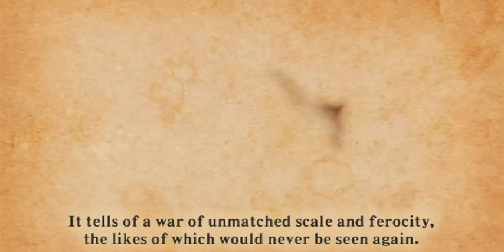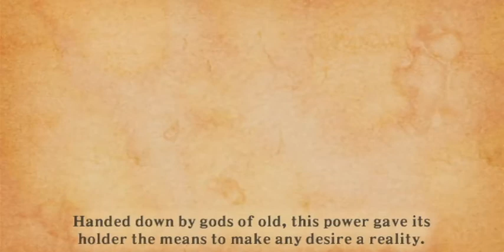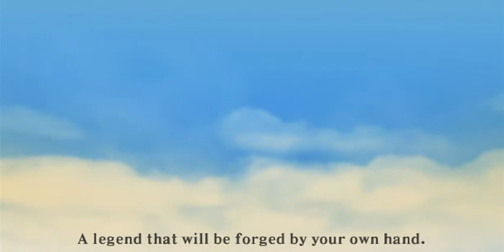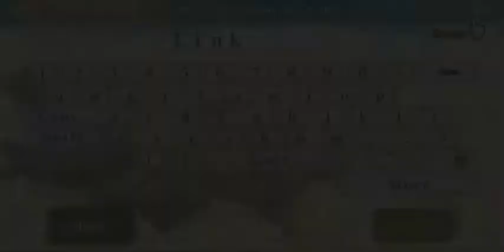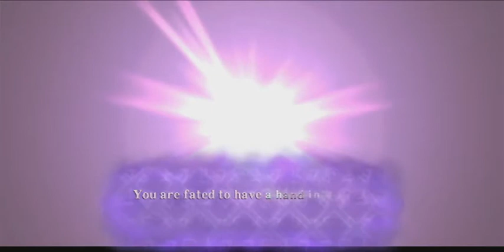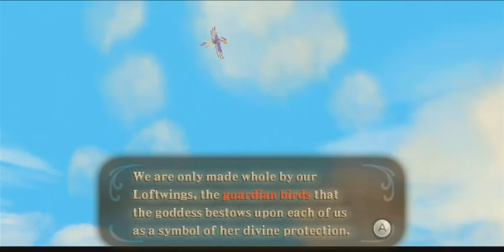Skyward Sword: Skyloft (Part 1)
Playlist (Part #1): Skyloft
#1: Link's Crimson Loftwing lost/found 00:43:26 - 01:01:36
#2: Practice Sword (Knight Commander, Sparring Hall) 00:46:09
#3: Instructor Horwell's Wing Ceremony 01:08:51 - 01:14:38
#4: Sailcloth (Given by Zelda, Statue of the Goddess) 01:15:22 - 01:18:24
#5: Falling Link and Fi appears 01:20:47 - 01:21:35
#6: Goddess Sword (Fi, inside Statue of the Goddess) 01:23:38 - 01:31:09
#7: Emerald Tablet (Given by Fi, inside Statue of the Goddess) 01:34:06 - 01:34:31
#8: Faron Woods (Open) 01:34:51 - 01:36:46
#9: Green Knight's uniform (Winning Wing Ceremony, Knight Academy) 01:38:37
#10: Adventure Pouch (Given by Fledge, Knight Academy) 1:40:18 - 1:40:45
#11: Wooden shield (Given by Instructor Owlan, Skyloft) 1:46:26 - 1: 46:50
#12: Bottle #1 (Given by Luv, Bazaar) 01:56:10